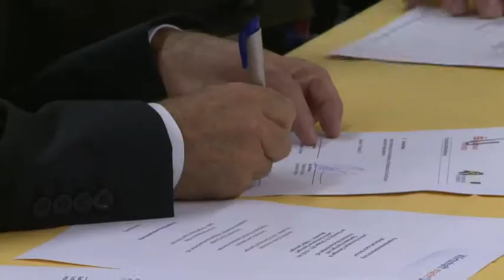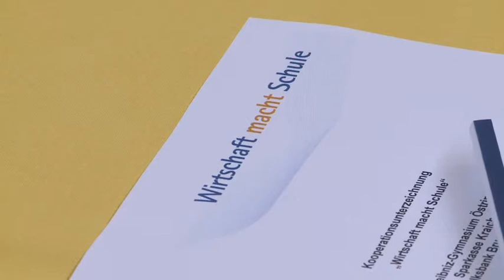18.10.2011 I Leibnitz-Gymnasium kooperiert mit Volksbank und Sparkasse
Kooperationsunterzeichnung des Leibnitz-Gymnasiums Östringen mit der Volksbank Bruchsal-Bretten eG und der Sparkasse Kraichgau.